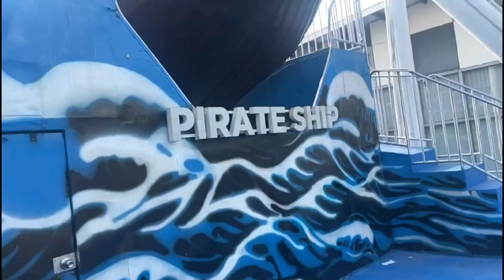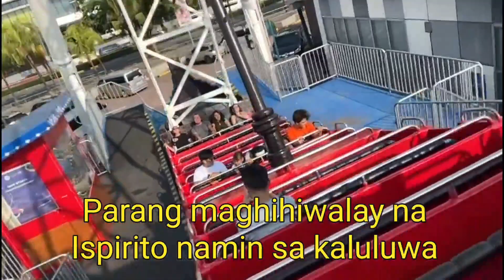PIRATE SHIP IN PHILIPPINES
Masaya sa una, nakakatakot sa huli.